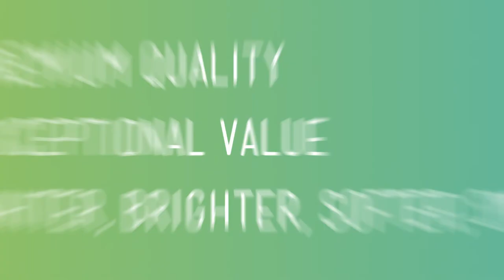Livi VPG and Livi VPG Select by Solaris Paper